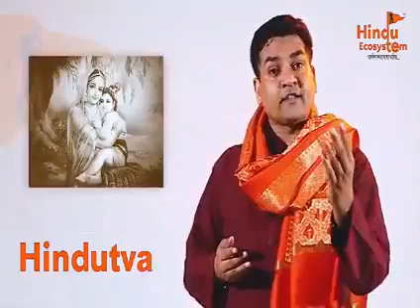hinduthva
Video from Dr.B.V.Krishna